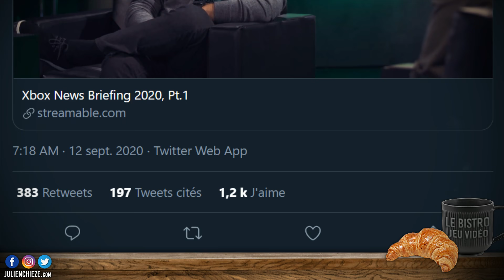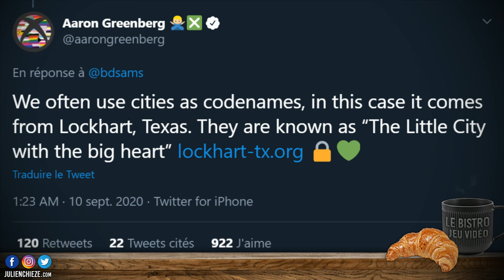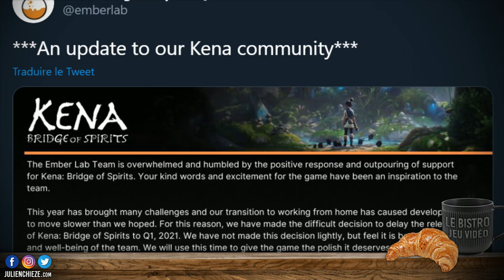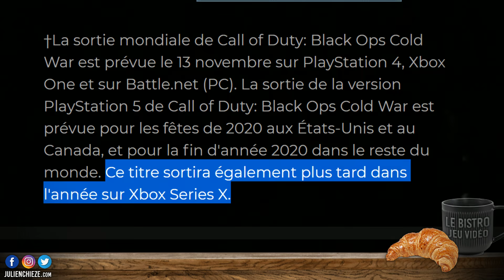Le "upgrade PS5" dévoilé, la PS5 en retard en France ? Nouvel indice, toute la conf Xbox fuite 🔥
Au menu du Bistro du Jeu Vidéo épisode 362 : Le "upgrade PS5" dévoilé, la PS5 en retard en France ? Nouvel indice... Phil Spencer petit cachottier, une jolie histoire pour la Xbox Series S - Lockhart, l'intégralité de la conférence media Xbox fuite !!! Du jamais vu !